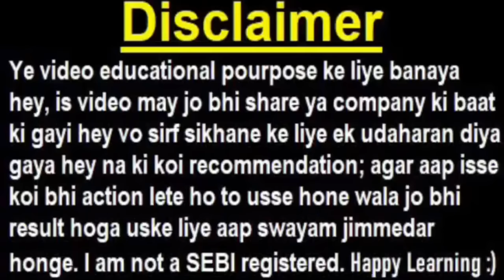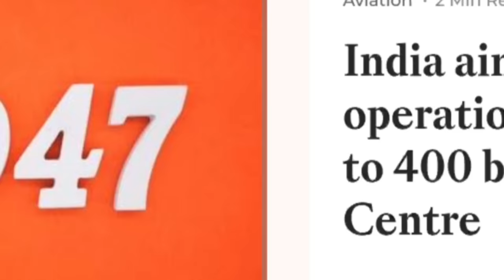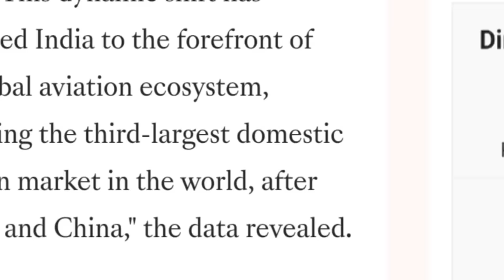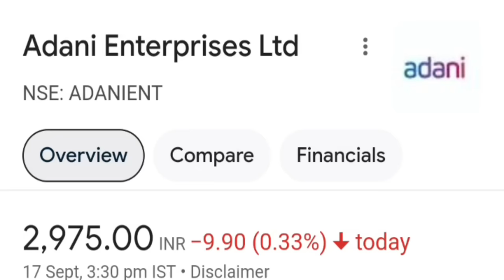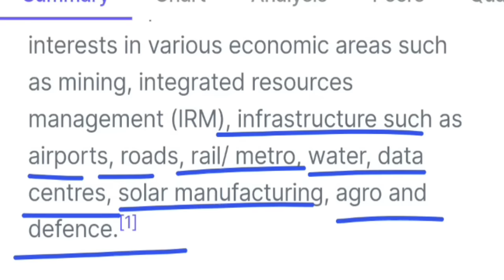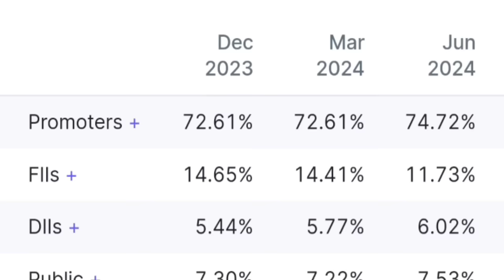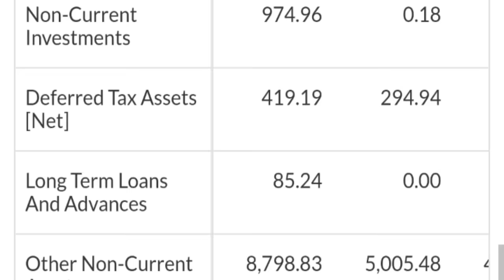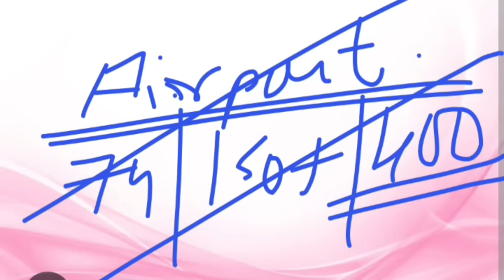आगयी बड़ी खबर⚫ BREAKING NEWS : सरकार करेगी बड़ा धमाका?🔥⚫ PM MODI⚫ AVIATION MINISTER⚫ 400 AIRPORT 2047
🔴 Bajaj Housing Finance🔥( IREDA जैसा भागेगा या फिर TATA Technologies जैसा गिरेगा ? )

ty :)